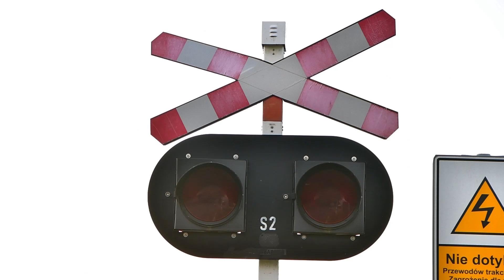Przejazd kolejowy (SSP) w Będzinie - TLK Ustronie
Informacje o przejeździe:

Numer przejazdu: 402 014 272
Kategoria przejazdu: C
Typ automatyki: SPA-2A
Sygnalizatory: 2x EHZ-75
Sygnał akustyczny: 1x EHL-S10
Momenty i pociągi w filmie:

0:00 Intro
0:10 Prezentacja przejazdu
0:57 EU160 | TLK Ustronie
 | Kołobrzeg - Kraków Główny

Data nagrania filmu: 25 czerwca 2024 r.